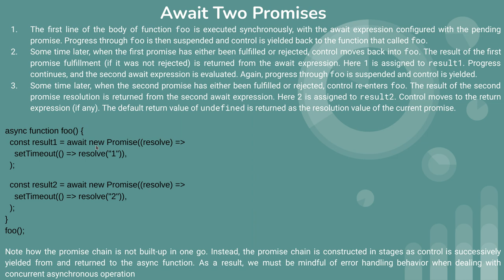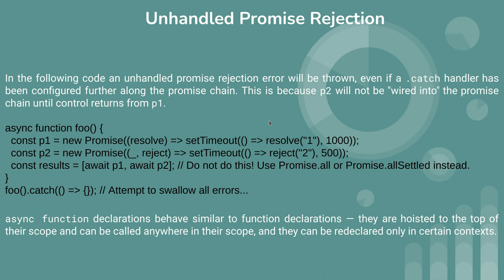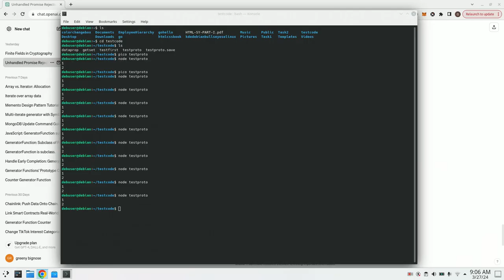This is 54th video of javascript tutorial about await two promise, unhandled promise rejection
javascript await two promise,
javascript unhandled promise rejection